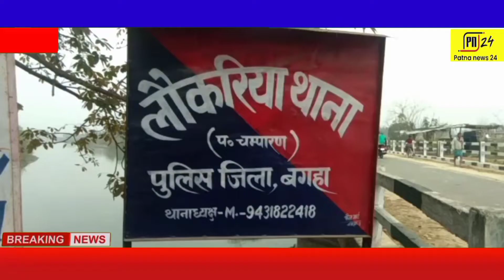Patna News24।। बगहा में बालू माफियाओं का अवैध खनन जारी।